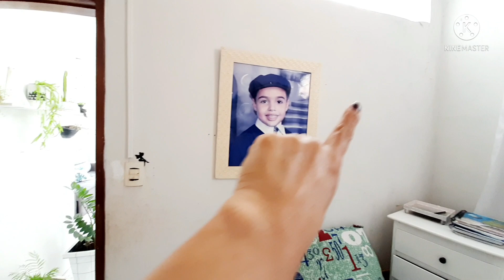MUDANCAS NA SALA COLOQUEI MOLDURA NA PORTA USANDO CANALETA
mudanças na sala coloquei moldura na porta